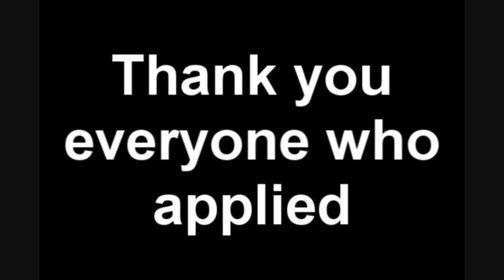ANTMAccess's Next Top Model Cycle 1 - Episode 8 (Finale) Part 2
"And The Winner Is..., Part 2"

The winner is revealed